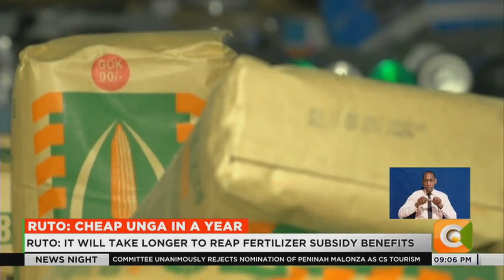President Ruto: It will take a year for maize meal prices to drop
Kenyans will have to wait up to a year to enjoy the cheap ugali promised by the Kenya Kwanza government. President William Ruto says it will take longer for Kenyans to begin to reap the benefits of the government's fertilizer subsidy program which is his strategy to support farmers to the cost of production ultimately lower the food prices in the country. The Head of State has revealed that the government has already dispatched 1.5 million bags of subsidized fertilizer to different parts of the country. Serfine Achieng Ouma wiht that story